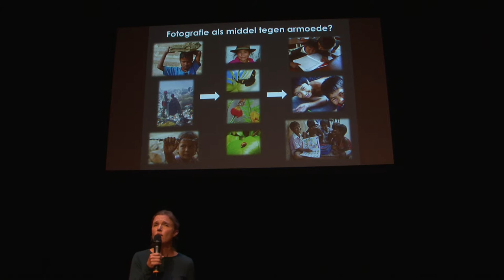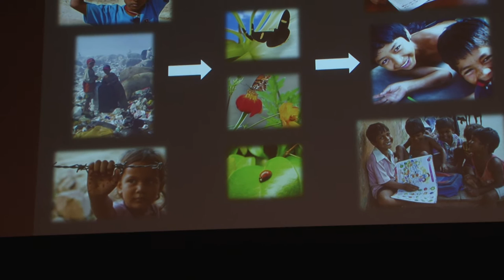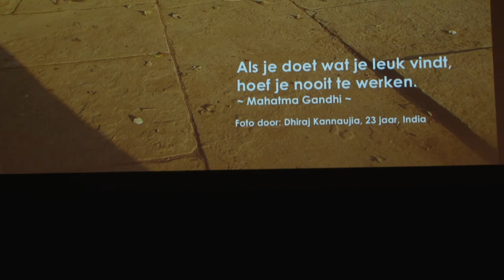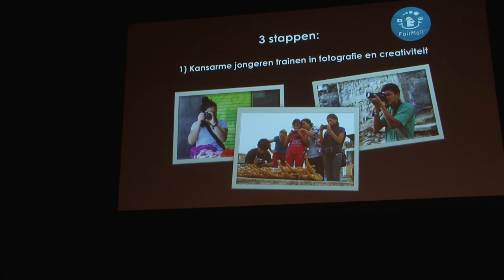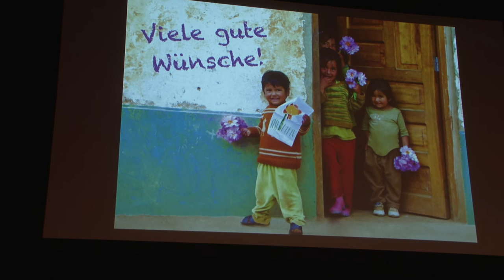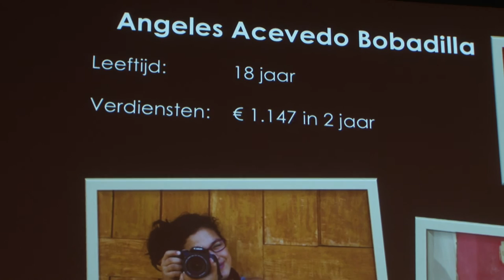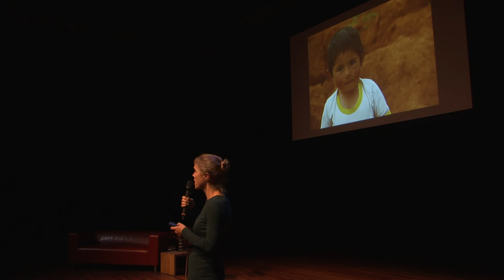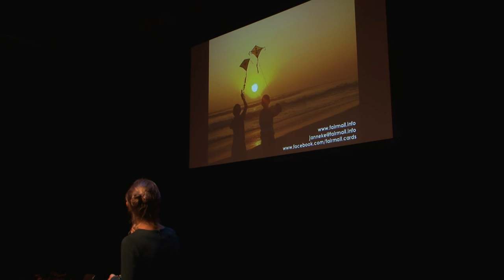Janneke Smeulders Talks About Photography T.A.P. 2015